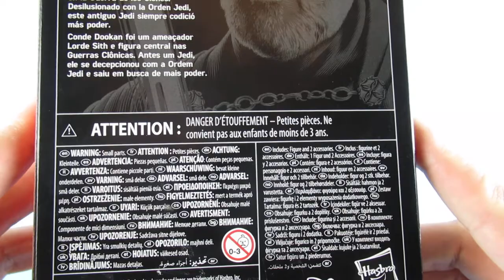Count Dooku star wars black series action figure unboxing/review clone wars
star wars black series count Dooku action figure unboxing/review

well the count is in the house !
count dooku star wars black series action figure
 i have to say the face on this figure is breathtaking there getting so good with the face printing. an the hight diffrence is a great thing it adds to the detail !